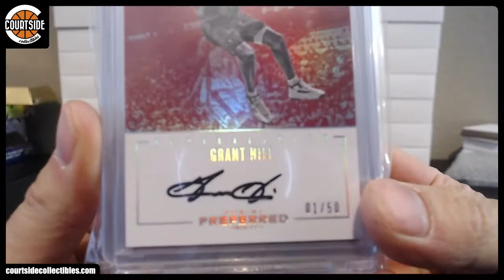WizlWazl's 2018 Courtside Collectibles Basketball Edition Crazy Pack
Box break for WizlWazl on June 8, 2018 for 2018 Courtside Collectibles Basketball Edition Crazy Pack.